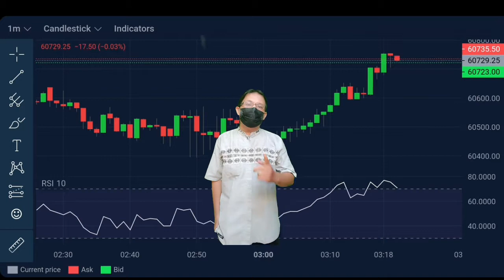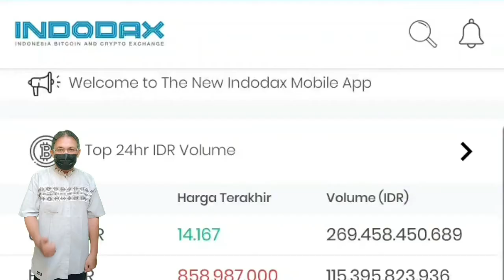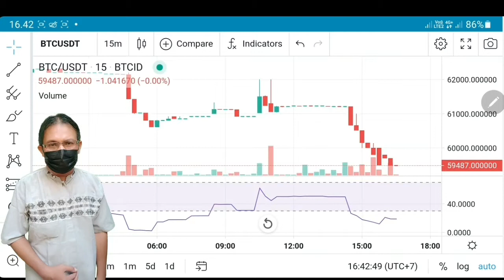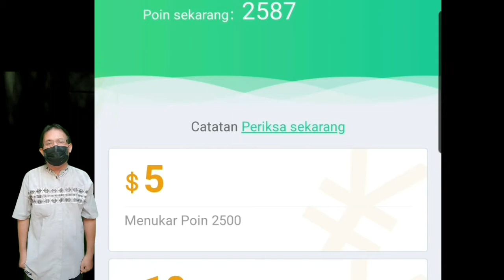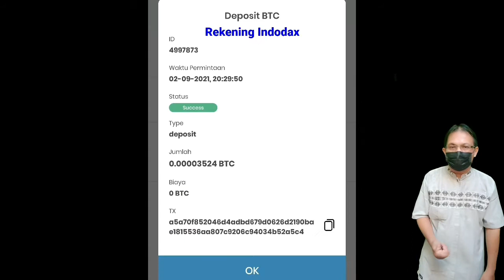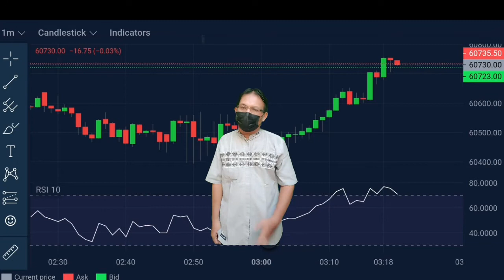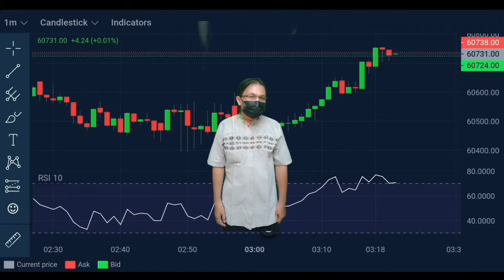CUAN TANPA MODAL⁉️DI INDODAX‼️MEMBER MINER Pi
Inilah PEMBURU CUAN⁉️TANPA MODAL, begitu mendapat hasil,
Dari berbagai sumber dana withdraw, sampingan online,bisa kita jadikan satu dalam satu platform indodax, untuk kita investasikan dalam perdagangan crypto. Dengan demikian tidak akan menganggu pendapatan bulanan untuk keluarga, CUAN TANPA MODAL⁉️DI INDODAX‼️MEMBER MINER Pi,
walaupun receh jika kita lakukan serius dan kontinyu kan menjadi berkah dan makin cuan

REKOMENDASI VIDEO